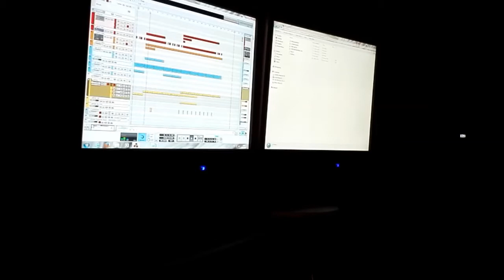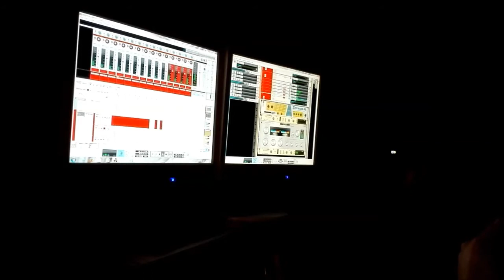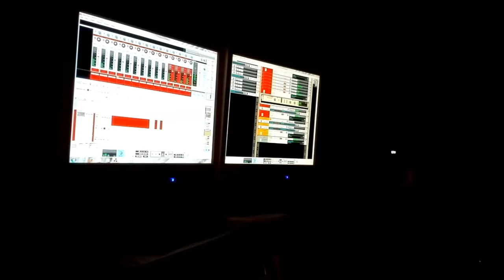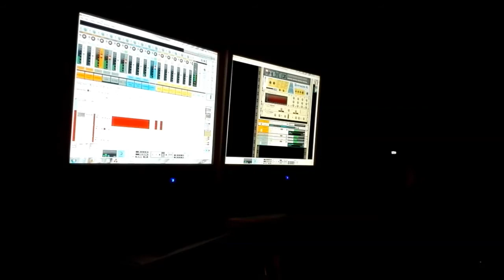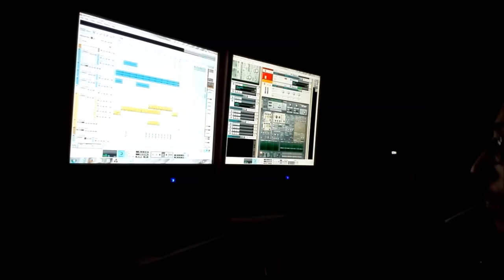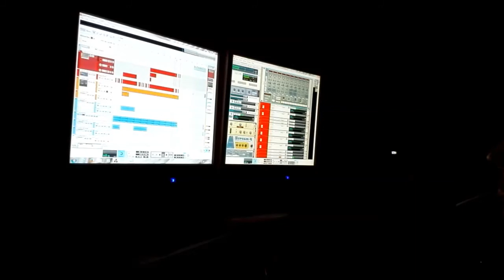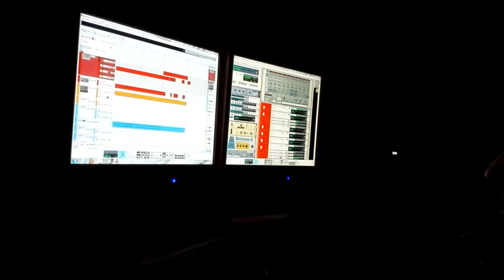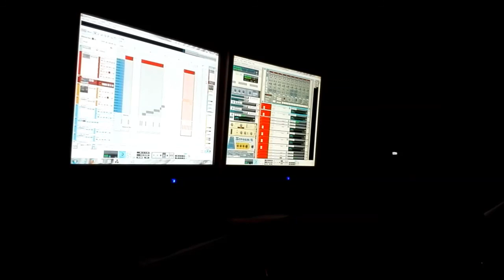Working on a new song -- 26-01-2015 --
Working on a new tune that's only a couple of days old so it is prone to be changed in the time to come.

Video idea "secretly" inspired by Hol Bauman (worth checking out)